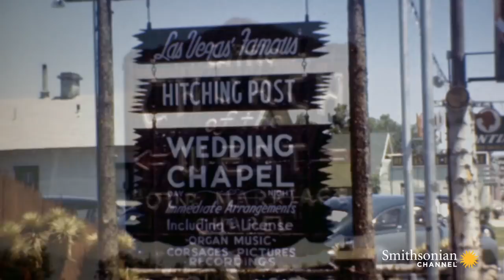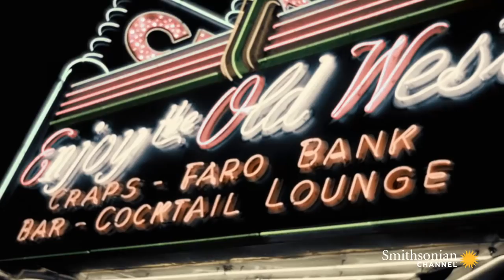Why the Flamingo Signaled the Birth of Sin City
The Flamingo was the first luxury resort to capture the public's imagination in Las Vegas. But a $300,000 initial loss cost its principal developer, Bugsy Siegel, his life.